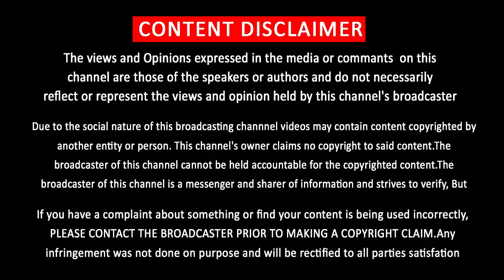Thalapathy Vijay Mass Trendsetter in South Cinema | Thalapathy 65 High Expectation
தென்னிந்தியாவை மிரள வைத்த விஜய்… . பிரம்மிப்பில் ஆழ்த்திய தளபதி 65